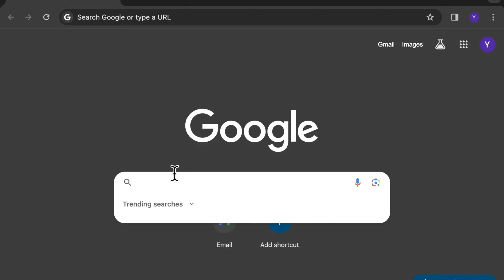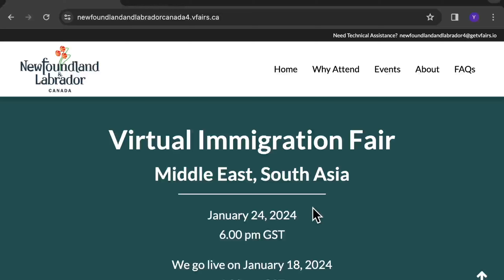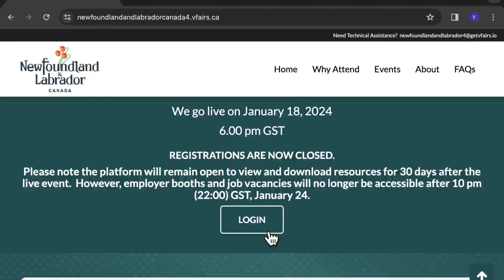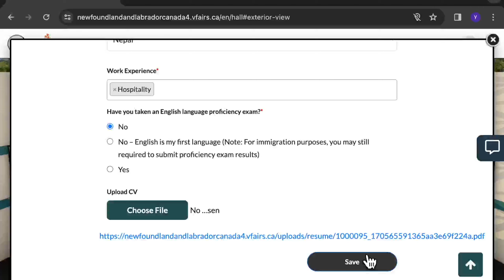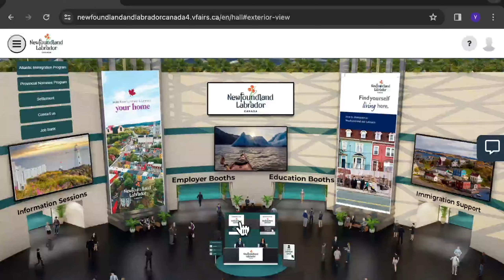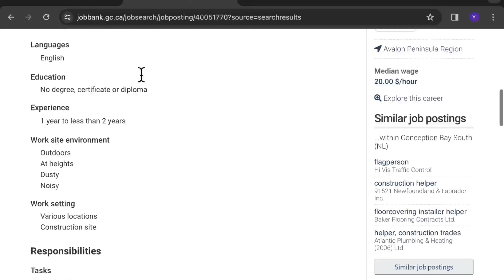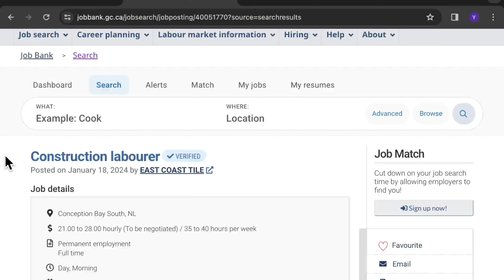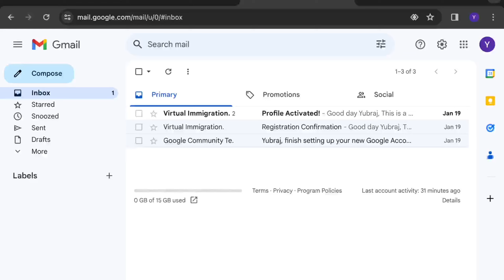Canada Work Visa 2024 (No Registration) Direct Job Apply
🌐 Welcome to the Virtual Immigration Fair Canada 2024 - your gateway to a seamless immigration process! In this step-by-step guide video, we'll walk you through the entire journey, ensuring you make the most out of this invaluable opportunity.

📧 1. Confirm Registration:
Once you've completed the registration process, it's essential to confirm your registration to secure your spot. Check your email inbox for a confirmation message and follow the provided link. This step is crucial to ensuring you receive the latest updates and access to exclusive features.

🔐 2. Log In:
On the day of the Virtual Immigration Fair, log in to your account using the credentials you created during the registration process. Navigate to the event platform and familiarize yourself with the interface, making it easier to explore and engage with the numerous opportunities available.

💼 3. Job Application:
Discover employment prospects that align with your skills and aspirations by exploring the job application section. Learn how to navigate through job listings, submit applications, and connect with potential employers virtually. This is your chance to take a proactive step towards your career goals.

🖊️ 4. Professional Guidance:
Unlock the power of professional guidance by participating in insightful sessions tailored to enhance your understanding of the immigration process. From expert panels to interactive workshops, this is your opportunity to gain valuable insights and advice from seasoned professionals.

🌟 Make the most of your Virtual Immigration Fair experience by following this comprehensive step-by-step guide. Whether you're seeking employment, educational opportunities, or a chance to network with industry leaders, this virtual platform has it all. Don't miss out on this unique chance to pave the way for a successful and fulfilling future in Canada.

Good luck, and we look forward to seeing you at the Virtual Immigration Fair Canada 2024! 🇨🇦

For CV & Cover Letter Whatsapp